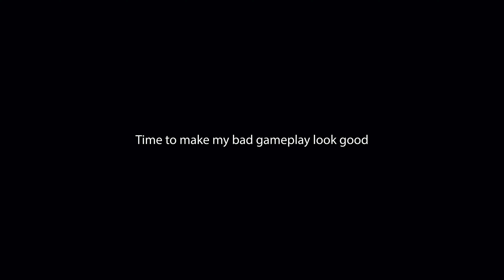The Iron Banner Experience.EXE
An edited video of using some nice rolls in iron banner.